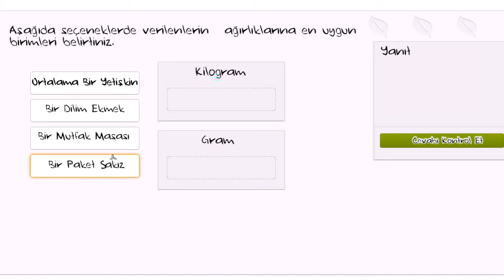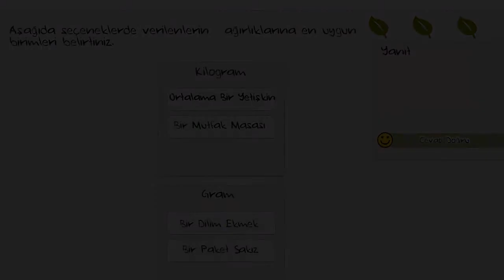Tartma ile İlgili Problemler: Örnek 2 (Ölçüm ve Veri)